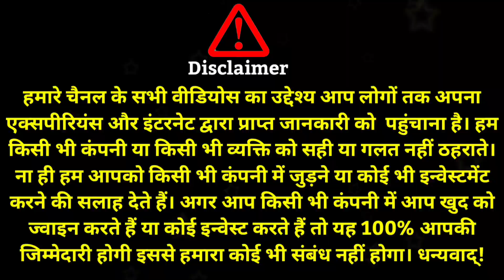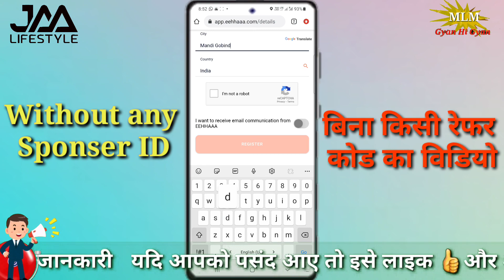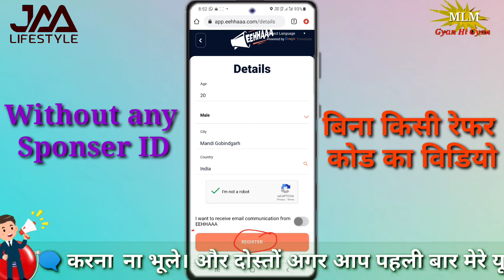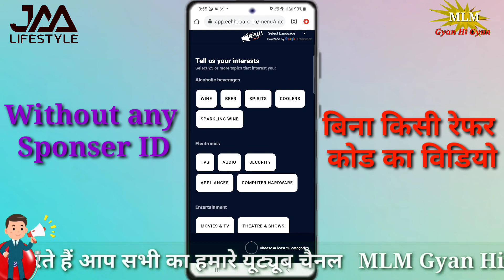How register in eehhaa | jaa life style free registration | eehhaaa mei free add.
इस विडियो में आप जानेगे कि ईह्हा में किस तरह रजिस्ट्रेशन करते हैं. और किन किन बातों का ध्यान रखना होता है. विडियो ध्यान से देखें पूरा देखें.
अधिक जानकारी के लिए कमेंट करें.
freee id kaise banayein.